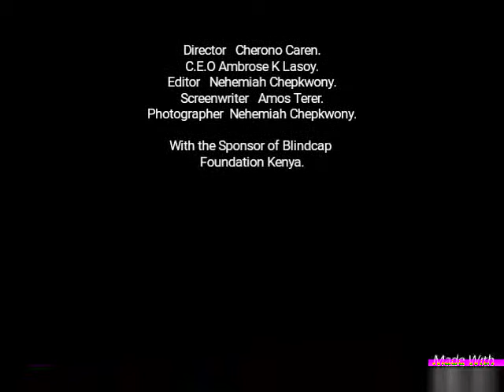Persons with Disability Inclusion project 2019/2020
C.E.O AMBROSE K LASOY on the spot for fightingfor the right of people living with disabilities in Kuresoi South Kenya